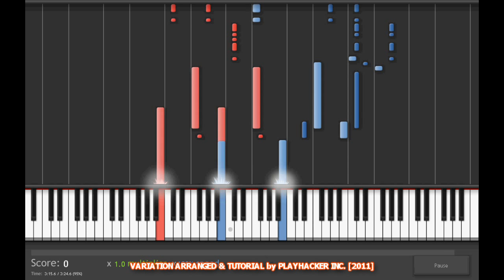Pokémon Black/White Trainer Battle Theme in HD by Junichi Masuda 増田 順一 - SYNTHESIA TUTORIAL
USER MADE Synthesia Tutorial # 2

=-= TITLE =-=
Pokémon Black/White Trainer Battle Theme in HD by Junichi Masuda 増田 順一
Pokémon USA Inc.

IF NEEDED:
add &fmt=18 to end of URL for Medium Quality
add &fmt=35 to end of URL for High Quality
add &fmt=22 to end of URL for 720p Quality
add &fmt=37 to end of URL for 1080p Quality
add &fmt=17 to end of URL for Mobile Quality
add &fmt=34 to end of URL for Standard Quality

=-= SONG HISTORY =-=
Pokémon Black Version ( ポケットモンスター ブラック Pocket Monsters Black) and Pokémon White Version (ポケットモンスター ホワイト Pocket Monsters White) are the main duo versions of Generation V in the Pokémon Video Game Series.
Both games were released in:
Japan on September 18, 2010,
NA on March 6, 2011,
Australia on March 10, 2011, and
Europe on March 4, 2011.
Two playable characters (one male and one female) travel throughout a new region, Unova (inspired by New York City) on their Pokémon journeys. Along the way, they will meet other In-Game Pokémon trainers and have the chance to Single, Double, and even Triple or Rotation Battle them.
This is the Background Music played while in a Trainer Battle.

=-= Instruments used =-=
BAR 1: Strings - BLUE
BAR 2: Piano - RED
BAR 3: Piano - HIDDEN
BAR 4: Percussions - HIDDEN
BAR 5: Bass - GREEN

GAMES/ANIME/REMIX
JAPANESE/ENGLISH
Don't ASK for MUSIC SHEET YET, I may create a website for that in the future (when I have time).
VARIATION ARRANGED AND TUTORIAL COPYRIGHTED 2011 Playhacker Inc.